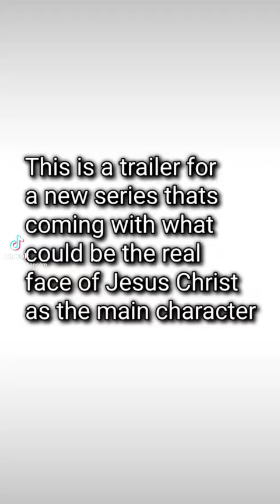From Cloth to Motion: The face of Christ in animation - based on the Turin Shroud Face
Jesus animated Lords prayer in English a d ancient Aramaic.